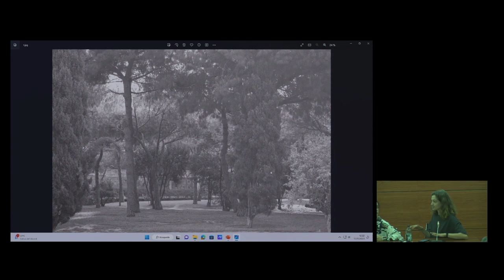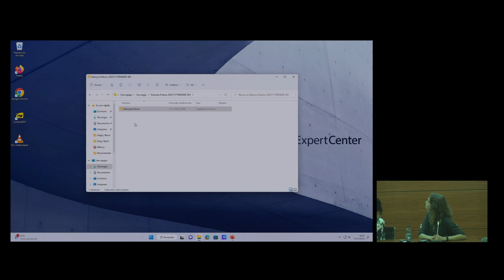Mesa redonda 2